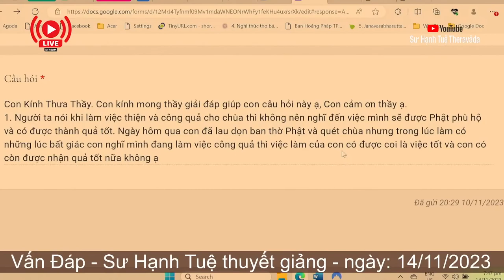2448. Làm phước thì không nên nghỉ đến quả?